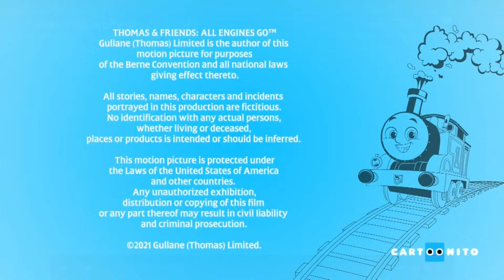Estreno de ''La Casa de Muñecas de Gabby'' - Cartoonito Latinoamérica [18/04/2022]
Así fue el estreno de ''La Casa de Muñecas de Gabby'' en Cartoonito LA.

Uploaded for archival and educational purposes only.
Todos los derechos a NBC Universal - Dreamworks Animation.